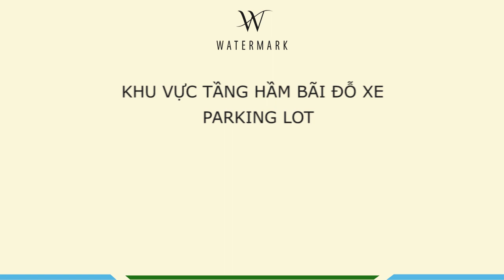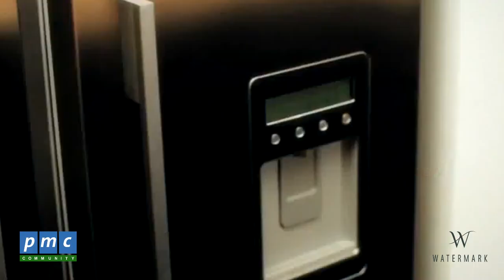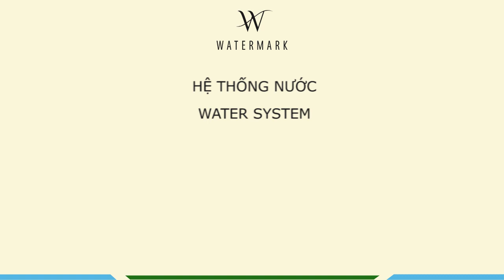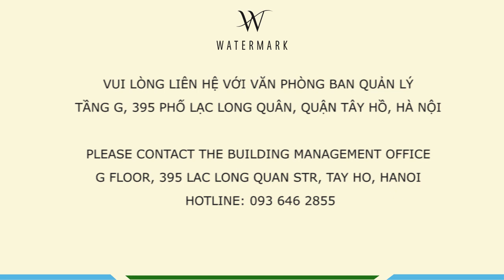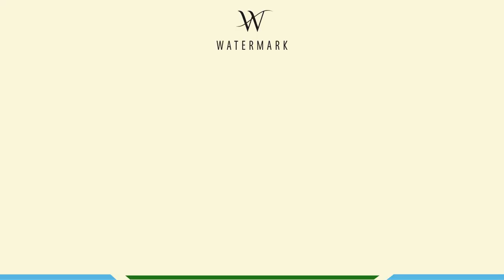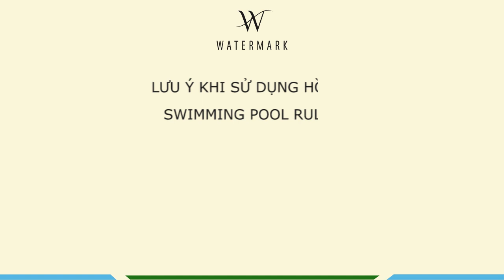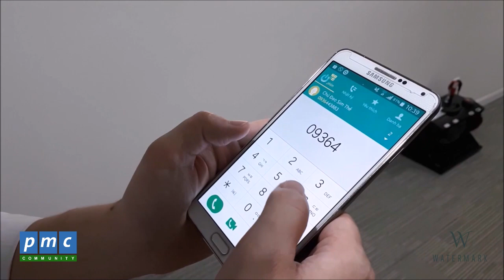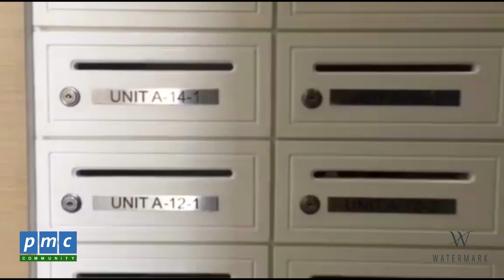Sổ tay Cư Dân Watermark